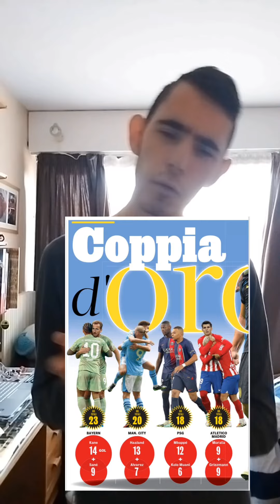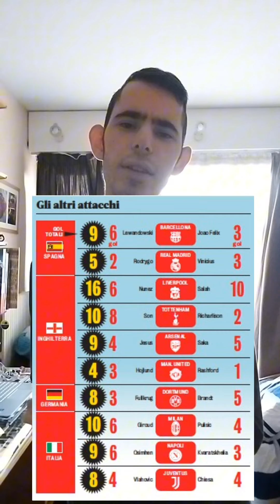Quel sera le meilleur duos d'attaquant en Europe ?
Les amis, dans cette édition regardons ensemble les chiffres des duos d'attaquant en Europe

⚽ Comme chaque jour, découvrez TOUTE l’actualité du foot avec Antoine Petitjean, TOUTE l’actualité du foot